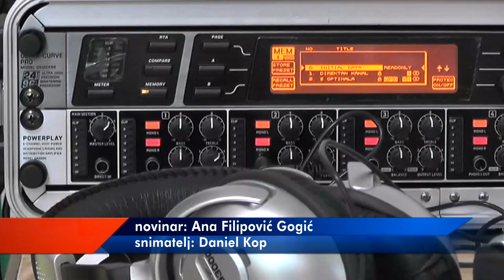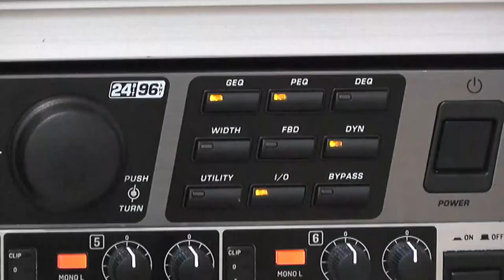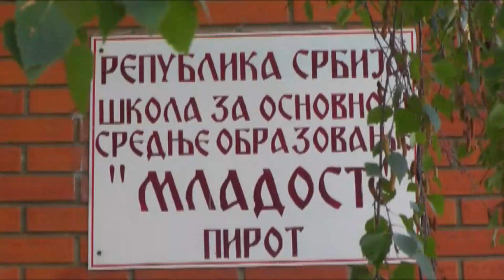ŠKOLA ''MLADOST'' OD ''TIGAR TYRES''-a DOBILA DIGITALNI LOGOPEDSKI SET VREDAN 350.000 DINARA